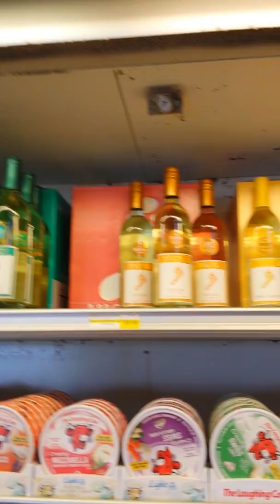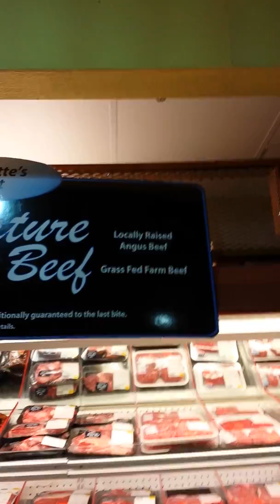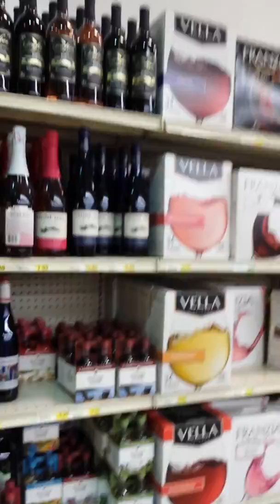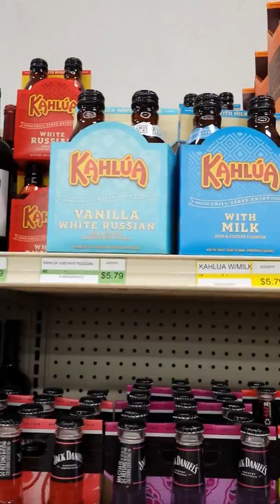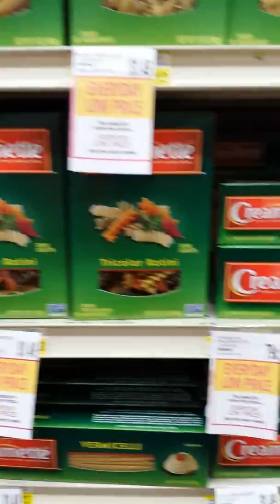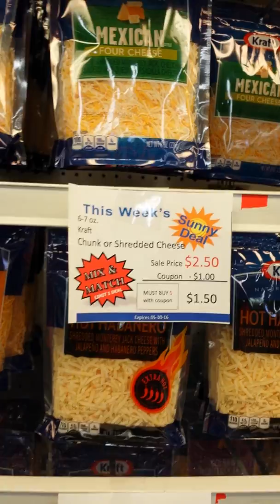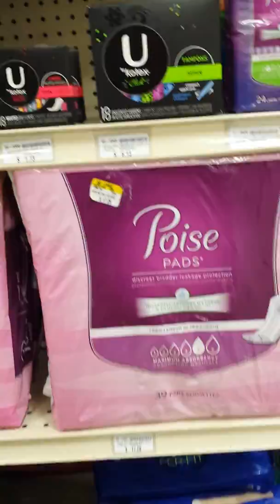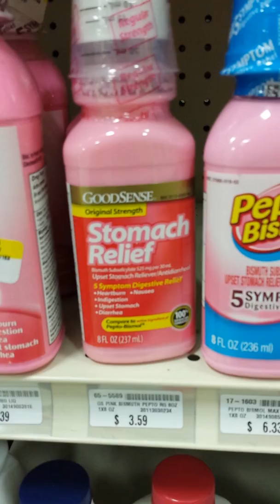Food is cheaper in Highland